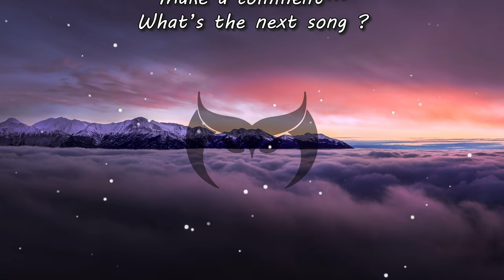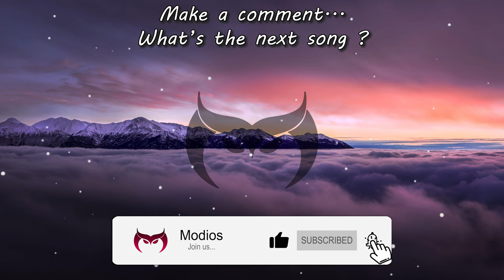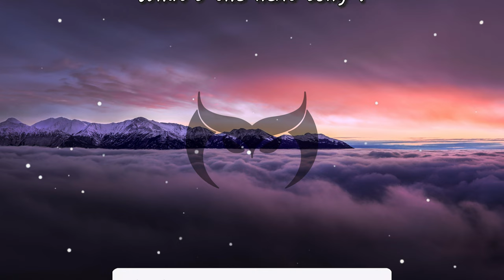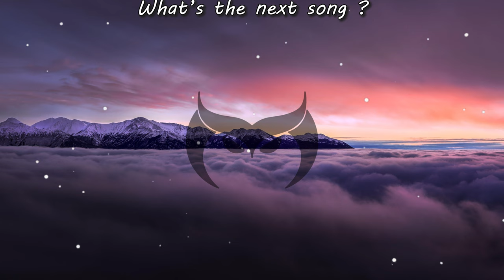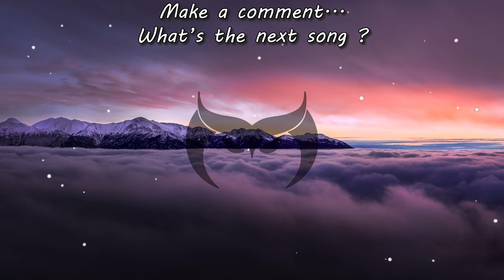Discovery Channel - Tava & Robin Novaku & Kris Kiss | 1 Hour [4K]